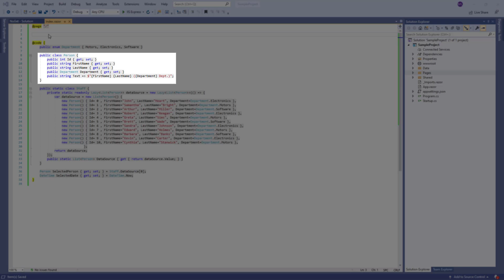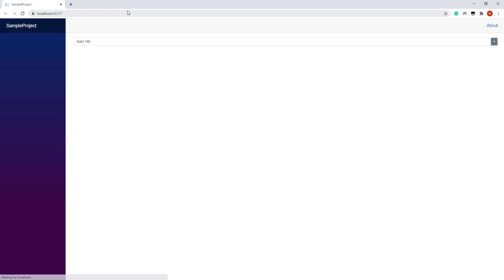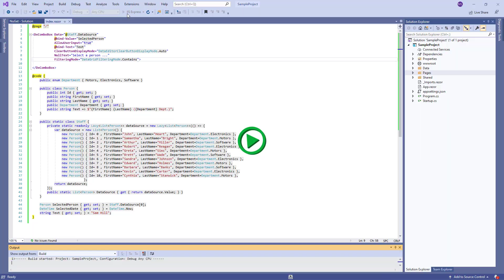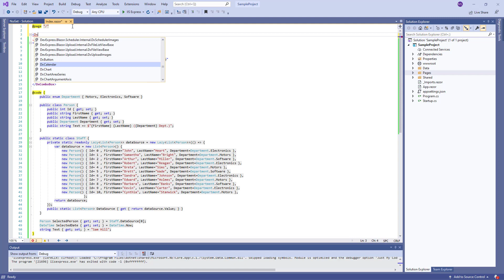Blazor ComboBox: Get Started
This video shows how to add the DevExpress Blazor ComboBox component to an application. The component displays a drop-down window with a list of items.

⏱ Timeline ⏱
0:00 Prepare sample data
0:29 Add a DxComboBox to a page and bind it to data
0:59 Allow users to type values into the edit box
1:40 Add a Clear button and specify a placeholder
2:04 Enable filtering
2:29 Change the width of the Combo Box’s drop-down list